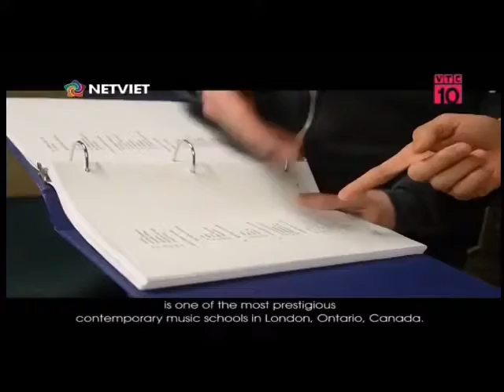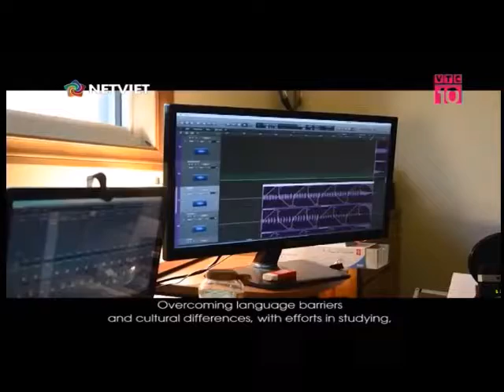Nguyen Vo Gia Huy, a Vietnamese music talent in London, Canada